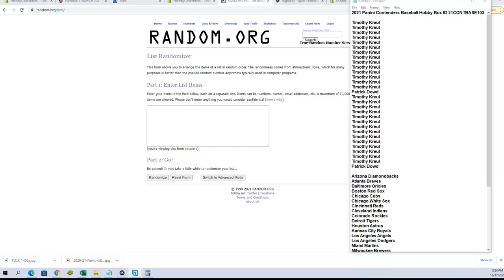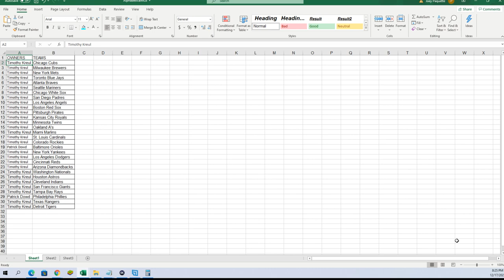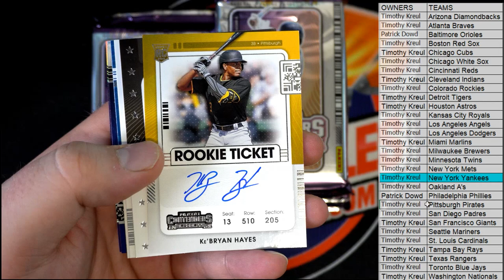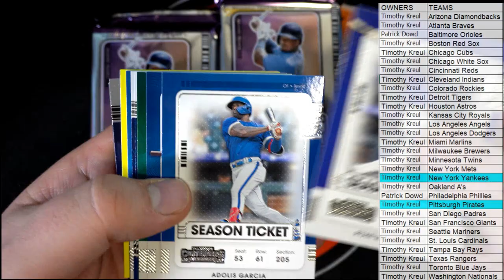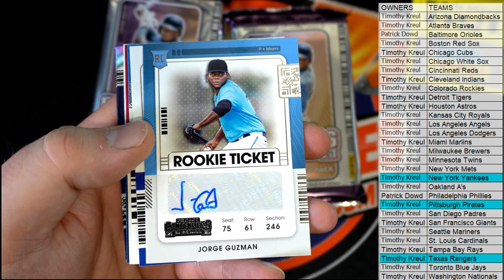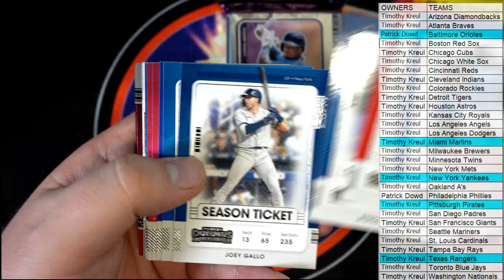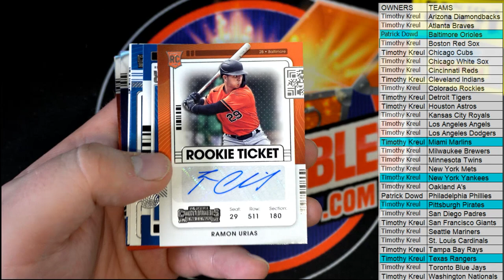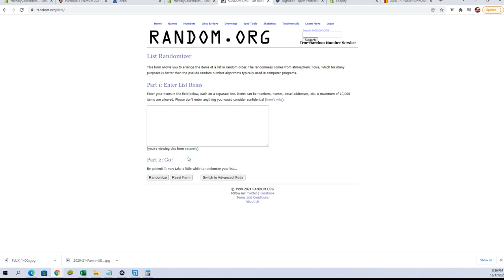2021 Panini Contenders Baseball Hobby Box ID 21CONTBASE103